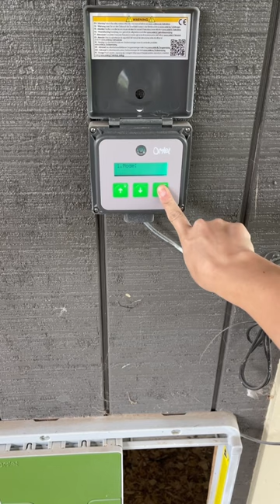3 Reasons Why I Love my Omlet Auto Chicken Coop Door🐓🙌🏻